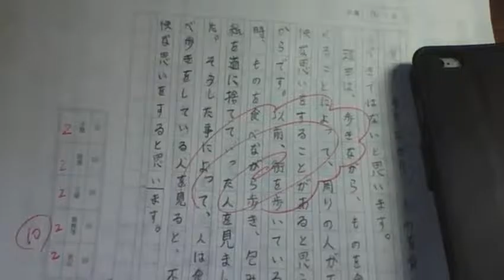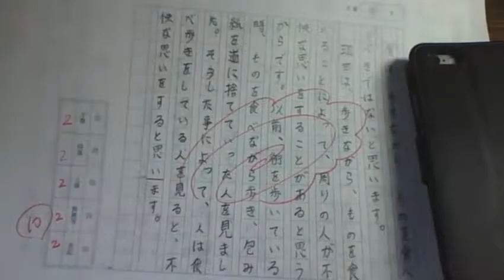俺様の中3の頃のテスト用紙紹介！（学力診断テスト国語） 【世界のイケメン】